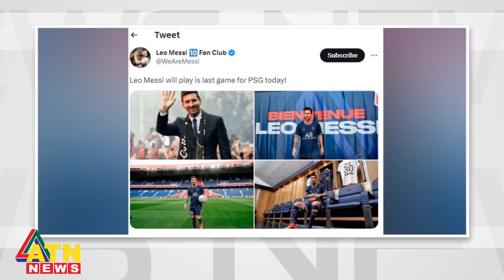মেসির শেষ দিনে গালতিয়ের বিদায় | Lionel Messi | PSG | Al Hilal | Football | Sports | ATN News